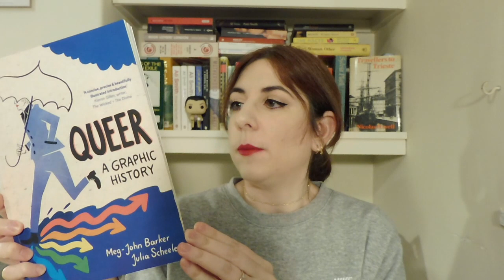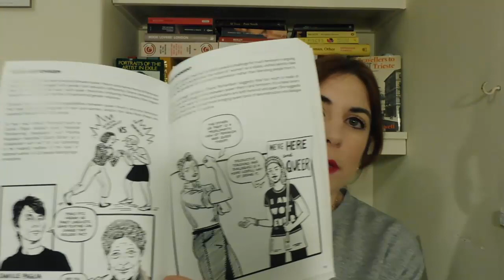Books #17 - NonFictionNovember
Libri citati:

Il capitalismo della sorveglianza, Shoshana Zuboff, tradotto da Paolo Bassotti per LUISS University Press
Nuova era oscura, James Bridle, tradotto da Fabio Viola per Produzioni Nero
Aboliamo le prigioni?, Angela Davis, tradotto da G. Lupi per Minimum Fax
A Notable Woman, Jean Lucey Pratt
The Dead Ladies Project, Jessa Crispin
Queer, a graphic history, Meg-John Barker e Julia Scheele